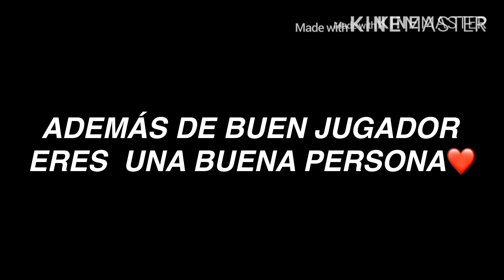DEDICADO PARA ELCHINO_RB❤️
Me agregan para jugar con ustedes❤

Mi instagram: @briyan_ruiz
Los quiero❤